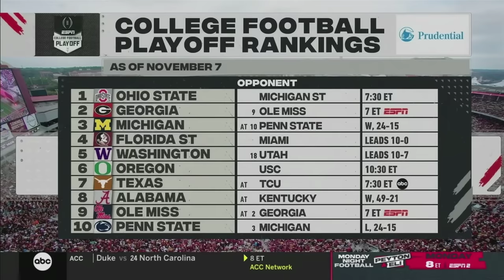Miami vs. Florida State Full Game Replay | 2023 ACC Football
Miami’s final-drive comeback effort fell just short, as No. 4 Florida State hung on to move to 10-0 on the season. FSU QB Jordan Travis went 19-31 with 265 yards and a touchdown in the win, while Trey Benson had a pair of big touchdowns on the ground to go with his 80 yards. Johnny Wilson was Travis’ top receiver, as he racked up 82 yards. Jarrian Jones finished with a big interception to seal the game for the Noles, while LB Kalen DeLoach had a terrific game: 10 tackles and 2 sacks. Miami QB Emory Williams left the game on the final drive injured after converting on a 4th down with his legs to extend the game. The true freshman had 175 yards passing and 2 touchdowns in his first career start. WR Jacolby George added 153 yards and a pair of touchdowns.